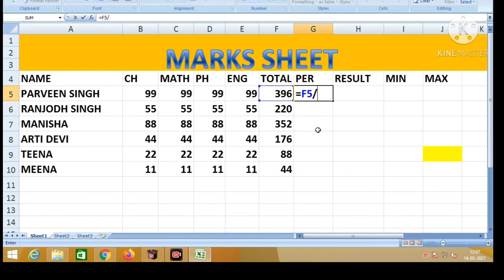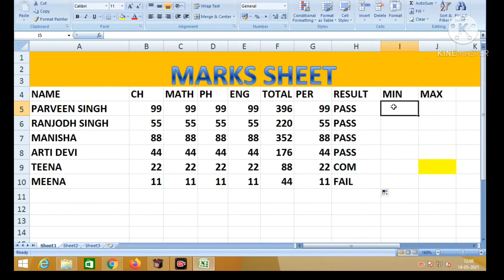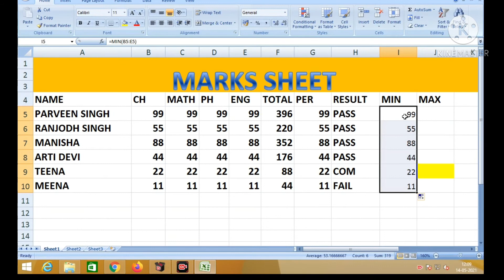HOW TO CREATE A MARKS SHEET | marks sheet in ms excel